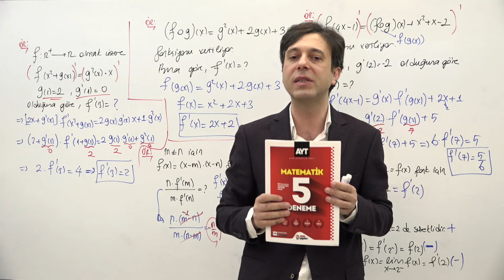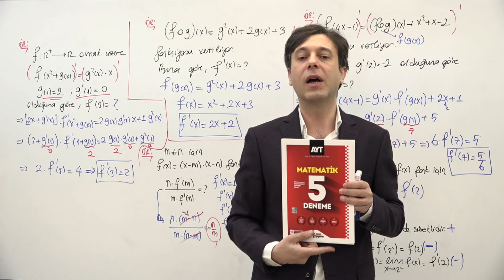AYT MATEMATİK 5 DENEME ÇEKİLİŞ VİDEOSU